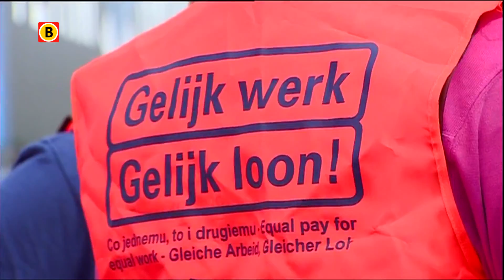Vrachtwagens staan door de actie in de rij bij Coca-Cola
Vrachtwagenchauffeurs voeren dinsdagochtend actie bij de Coca-Cola-fabriek in Dongen. Ze zijn boos dat er na maanden onderhandelen nog steeds geen nieuwe cao is.